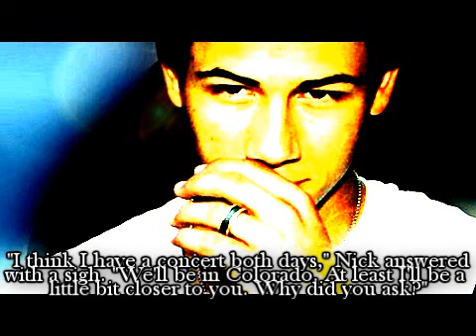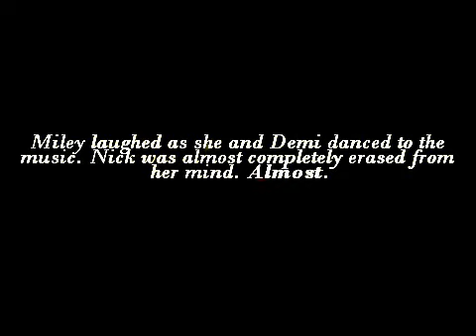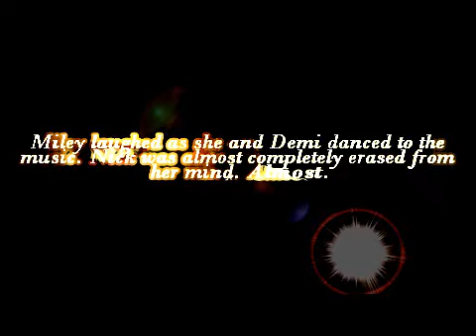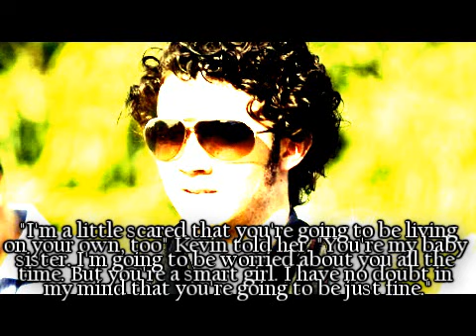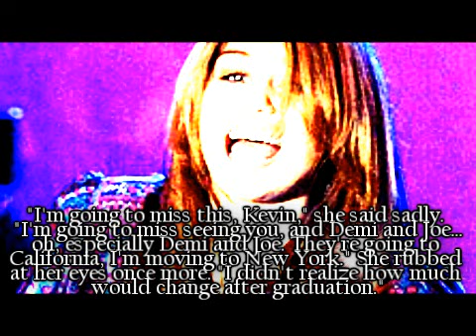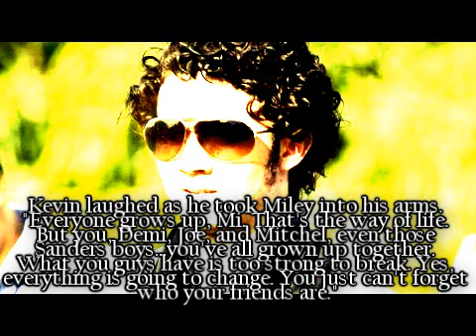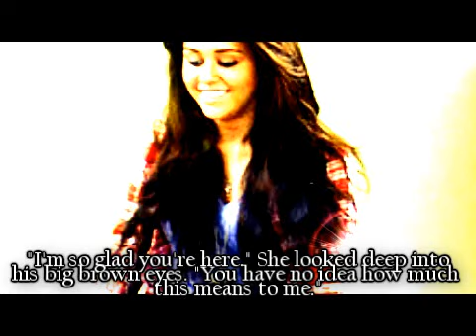More Than Me Part 23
I skipped around a lot in this episode so I'm not happy with the way it turned out.

Give me some amazing comments and I'll feature them in part24. (:

MelissaJaneEvans I love this so much, sorry i havn't been commenting on this but im just so imto in that i keep forgetting, when cole dumped debby, i had such a big smile on my face, i was like ha in your face bitch!! my little brother looked at me like im crazy :D Im glad you've decided to put cole and dylan in this story, i love them so much. I love joe, he's just so funny and such a good frend to miley, well they all are but you know what i mean. Can't wait for the next one!!

sj23564  I like this one a lot. It's a good test, so to speak, of how their relationship will survive. How Miley'll feel about not getting to talk to him and how Nick feels about not talking to her plus his work stuff too.

LoveToLaughx0x3 ahhah aw "i miss your face" i love niley cuteness:) great eppp i think i watched it yesturday but forgot to comment lol anyway, double wedding is cool but i can see one of the brides getting jealous if they dont have the full attention on them..after all thats like THE biggest day for a girl and u want all eyes on u lol anyway i cant wait for the next one!!

bubblyanddramatic YAY!!! A double wedding! Thats soooooooo cute! I think Nick should come in for the wedding!!! Yes, he should!! OMG, Joe is just hilarious! I love him soo much! Yay Cole for dumping Debby!!! He rocks! This whole story pretty much rocks! Ah! Miley, please dont give up on you and Nick! Please! Demi is right, you are made for each other! You can't mess with destiny! You are such a talneted writer and I cannot wait for the next one! I just love this story soooo much! It's like the best thing ever!

waaybackintolove love it so much, can't wit
the relastionship to me is going like hell they have to do something becacuse it will end badly very bad y know it but i hope no, like you do something miracle to do that miley and nick, or al lest miley cound end happily

believeinyourself16 YES...SHE"S THE MAID OF HONOR FOR THE DOUBLE WEDDING!!! Joe is just Joe and I LOVE how u like know how he acts! I was jumping up and down when Cole broke up with Debby. Then, I was reading DB and saw how u were skipping around and such...I think that my prediction could come true! If it is I will feel SUPER special! PLEASE POST SOON! OH NO...I just realized if u keep skipping around, this series will be over soon and I'll cry...PLEASE DON"T END IT!!! I LOVE YOU AND YOUR WRITING,
COURTNEY

ToGoodToBeTruethful dylan and cole are pretty awesome people. not alot of people have them in their stories but they are cool guys...anywho. hahaha. this episode made me happy and hungry for chocolate cake =) the end when nick was all i miss your face..yeah that made me smile =) hahaha

PurplePandaBear100 awesome ep finally cole broke up with debby go cole i loved kevins reaction to miley's guitar in the beginning he is such an awesome big brother and i also loved his reaction to getting married on the same day when miley was talkiing to all four of them at once joe aet all of miley's brithday cake on her eleventh birthday and joe reaction to the chocolate cake for dessert once miley said he could only have one piece loved the ending cant wait for the next one this series absoulty rules

TheNileyGirl aw, my comment wasn't in there :( hey, listen up, i want to tell you how talented u are, you are probably one of the most greatrest writers out there, dnt ever give up..awhl joe is funny and poor miley..i think she should be famous..oh u should make her write when i look at you for nick but its ur story so ur ideas ;) whtever u do will be perfect!! post soon :D

guanaca4ever OMG i completely loved it and yay kanielle and jemi are having a double wedding kevin is the best big brother ever and joe cracks me up and it was about time that cole break up with debby i cant wait for niley meet up again i dont like seeing miley so sad loved it cant wait for the next one :)

crazygurl5455 aw.. i feel bad for miley.. but im happy he atleast tries to talk to her after the concert.. very cute ep. cant wait for the next one.. ohh.. and i just remembered.. Joe really? the WHOLLEEE cake? hahha

25+comments.